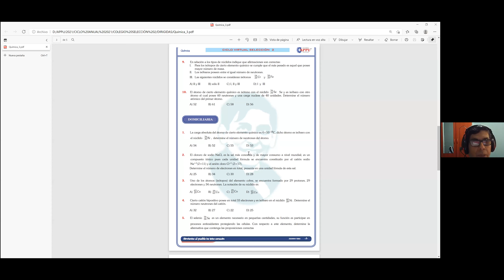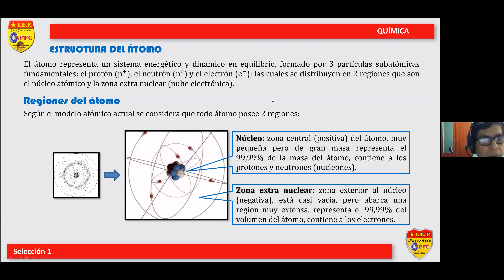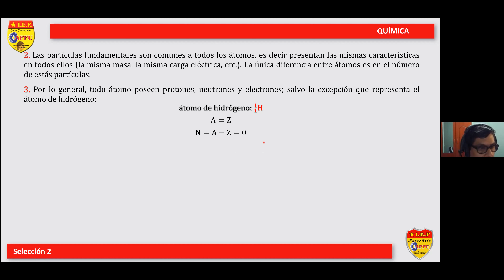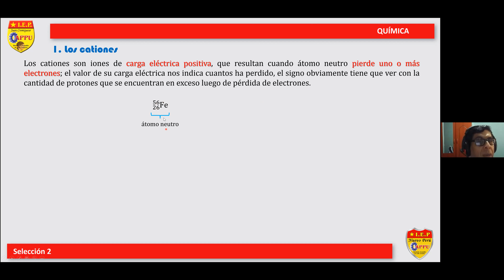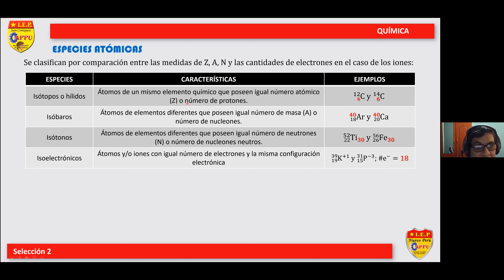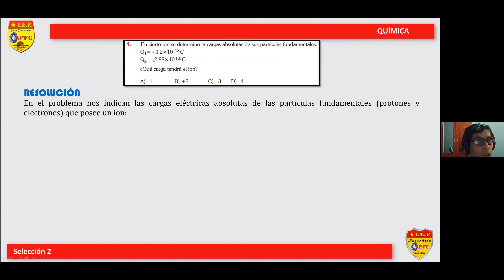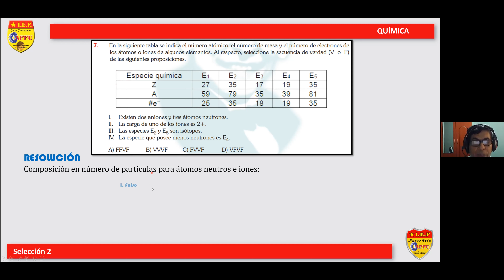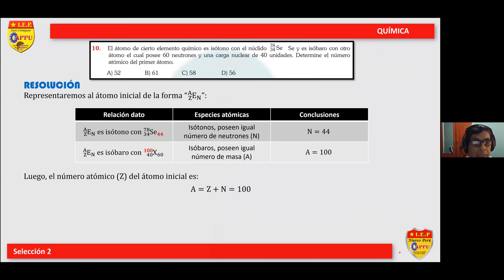SELECCIÓN: 2 - CURSO: QUÍMICA - TEMA: 3 - COLEGIO APPU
TEMA: ESTRUCTURA ATÓMICA